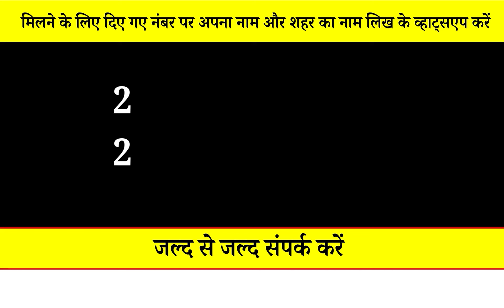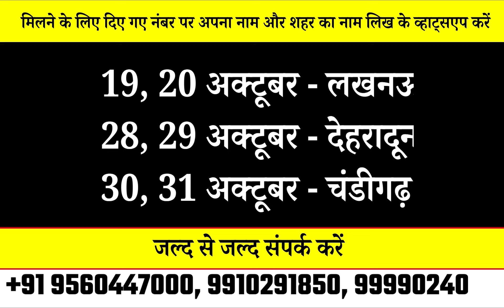खास वशीकरण मंत्र करें सटीक वशीकरण Aaj ka Lovetip 19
To meet in your city -:
19, 20 OCTOBER LUCKNOW (19, 20 अक्टूबर लखनऊ )
28, 29 OCTOBER DEHRADUN (28, 29 अक्टूबर देहरादून )
30, 31 OCTOBER CHANDIGARH (30, 31 अक्टूबर चंडीगढ़)
10, 11 NOVEMBER VARANASHI (10, 11 नवंबर वाराणसी)
12, 13 NOVEMBER PATNA (12, 13 नवंबर पटना)
14, 15 NOVEMBER KOLKATA (14, 15 नवंबर कोलकाता)
16, 17 NOVEMBER RANCHI (16, 17 नवंबर रांची)
18, 19 NOVEMBER BILASPUR (18, 19 नवंबर बिलासपुर)
22, 23 NOVEMBER NAGPUR (22, 23 नवंबर नागपुर )
24, 25 NOVEMBER SATNA (24, 25 नवंबर सतना)
26, 27 NOVEMBER LUCKNOW (26, 27 नवंबर, लखनऊ)
पश्चिमेश्वर शनिधाम फाउंडेशन में दान करें |
BANK DETAIL